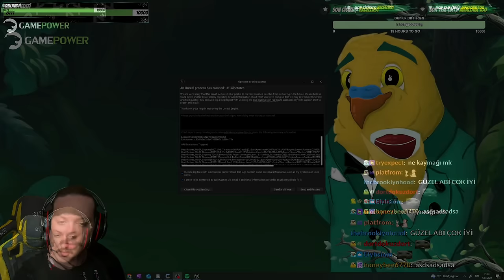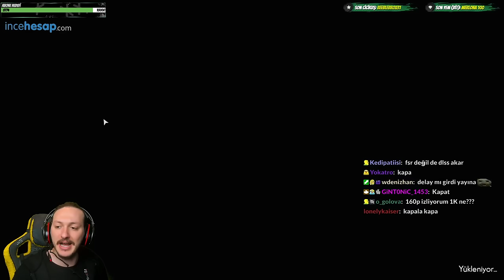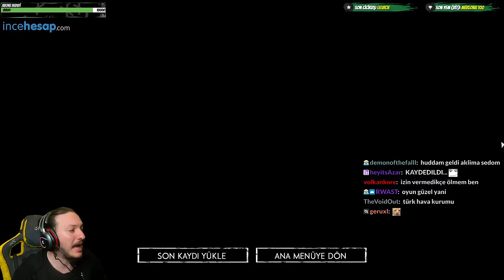TÜRKÇE DUBLAJLI KORKU | Death Relives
Beklemediğim bir performans göstermiş olan bu Türk korku oyunu beni epey şaşırttı... İyi seyirler!
Ana YouTube kanalım için; @Toqtir